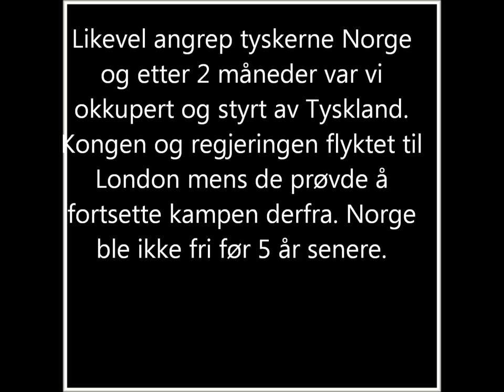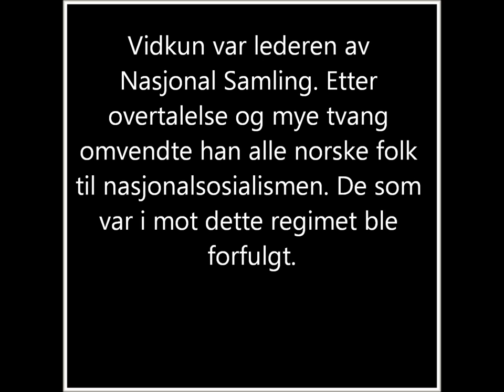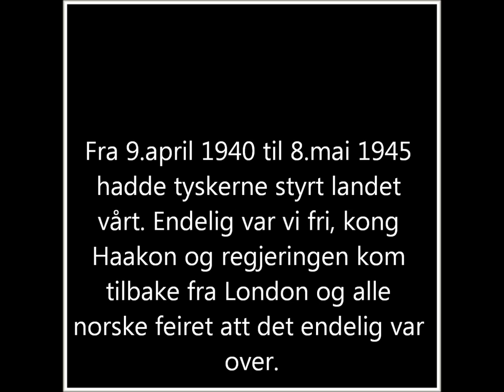Norge i andre verdenskrig beste utgave